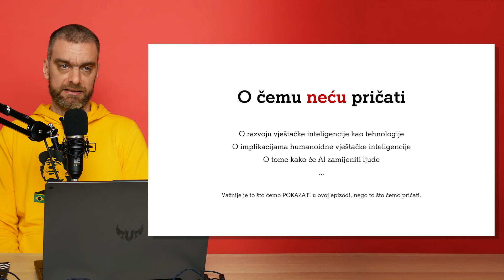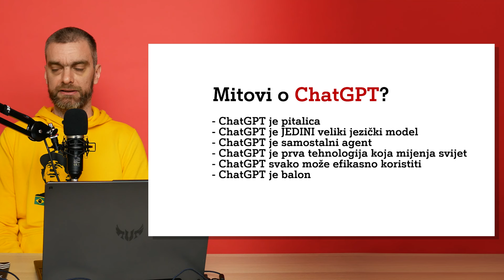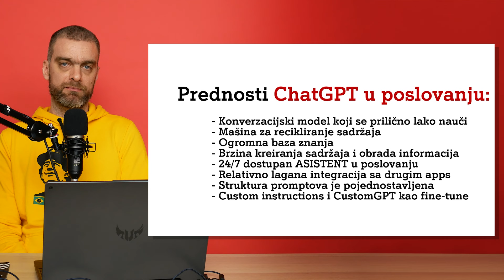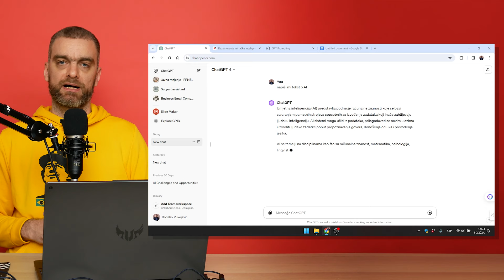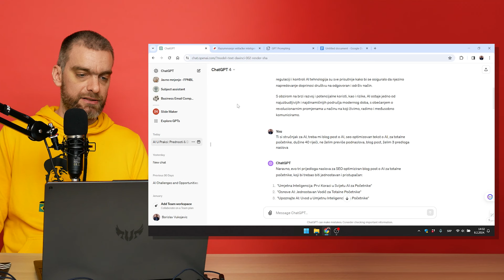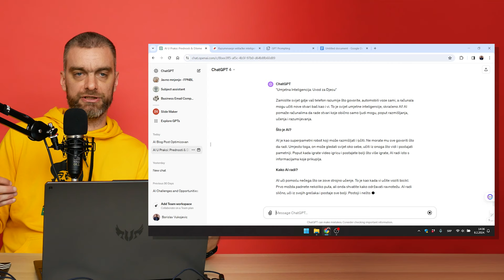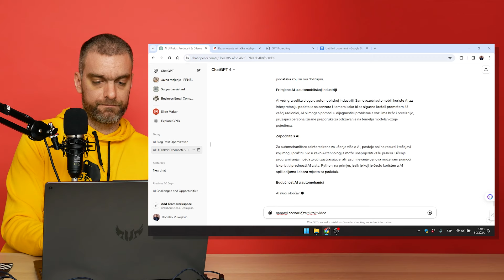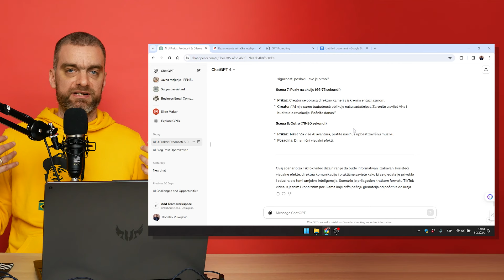Kako koristiti ChatGPT za povećanje produktivnosti? Webinar 005 - Borislav Vukojević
Sa velikim znanjem i strašću prema novim tehnologijama, Borislav Vukojević, iskusni komunikolog i AI entuzijasta, biće vaš vodič kroz svet ChatGPT-a. Njegovo bogato iskustvo predavača, konsultanta i istraživača pružiće vam pregršt praktičnih saveta i uvida koji će vam olakšati buduće poslovanje.

Fokus webinara biće na praktičnoj primeni ChatGPT-a, bez zadiranja u tehničke detalje razvoja veštačke inteligencije ili filozofske rasprave tome da li će AI zameniti ljude. Ono što ćete saznati jeste:

00:00 -  2:48 - Uvod
2:48 - 4:08 - Šta je ChatGPT?
4:08 - 9:38 - Mitovi o ChatGPT-u
9:38 - 11:38 - Treba li plaćati ChatGPT?
11:38 - 14:00 - Prednosti ChatGPT u poslovanju
14:00 - 16:33 - Upoznavanje sa interfejsom
16:33 - 17:52 - Custom instrukcije
17:52 - 19:24 - Na kom jeziku koristiti ChatGPT
19:24 - 22:44 - Šta je osnovni (generički) prompt?
22:44 - 27:17 - Pisanje i generisanje naprednog prompta u 4.0 verziji
27:17 - 28:20 - Šta uraditi sa finalnim tekstom?
28:20 - 31:03 - Razlike između 3.5 i 4.0 verzije i prednosti rada sa ChatGPT-em
31:03 - 32:40 - Iteracije u generisanju
32:40 - 34:08 - Asistent u brainstormingu
34:08 - 35:34 - Da li ChatGPT može pisati vašim stilom?
35:34 - 39:00 - Recikliranje sadržaja
39:00 - 42:15 - Šta je i kako se pravi custom GPT?
42:15 - 45:32 - Tips & tricks

Pitanja u vezi ovog ili predloge za teme budućih webinara, pišite nam u komentarima!